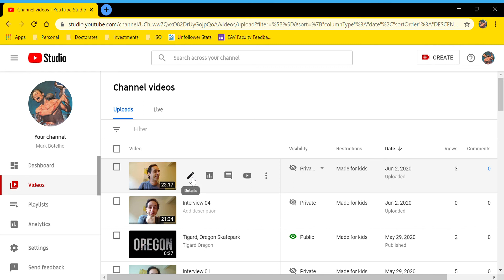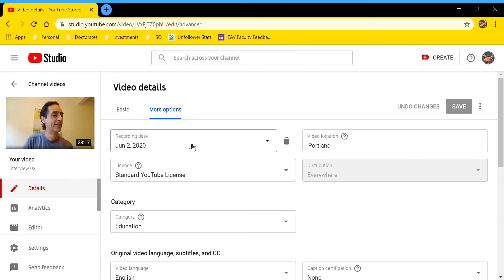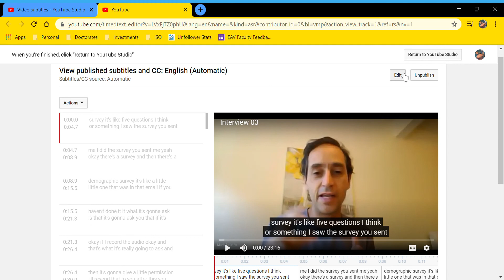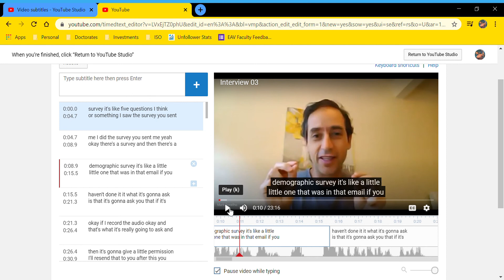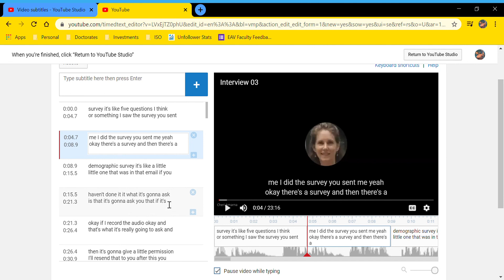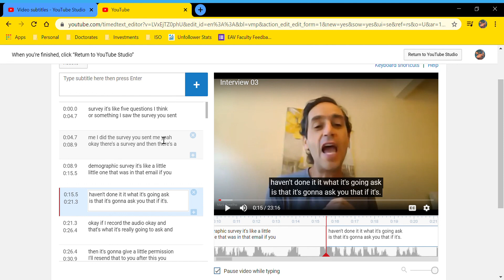Using YouTube Studio to Edit Automatic Transcriptions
In this video I show you how to use the YouTube Studio editor to edit automatically transcribed videos. It's easy and free, all you need is a gmail account to log into YouTube.